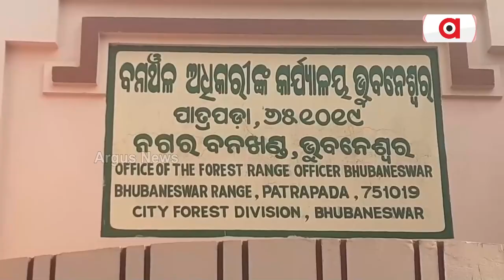Couple Arrested With 29 Cobras In Balasore